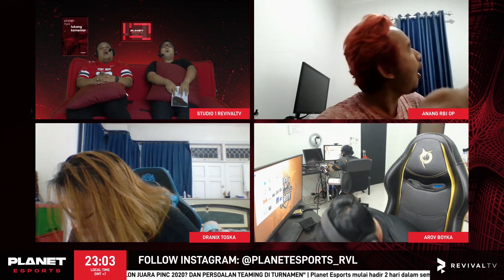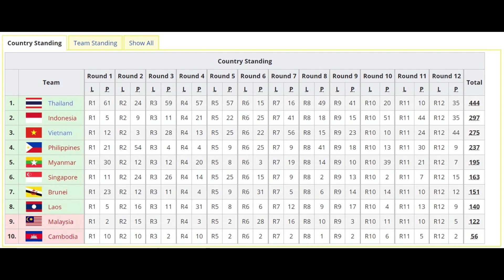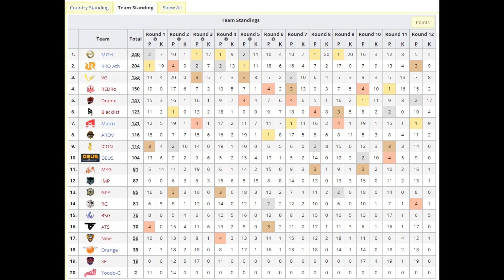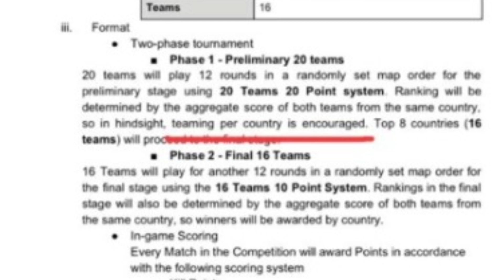THAI TEAM IS TEAMING TEAM! | PLANET ESPORTS